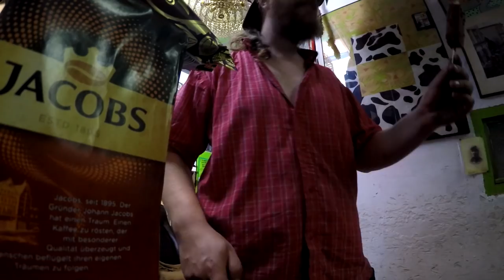dreckige Straße, trockene Bäume, Eiskaffee, Schutzblechreparatur & Sonnenschein # 513 Tommys Vlog´s